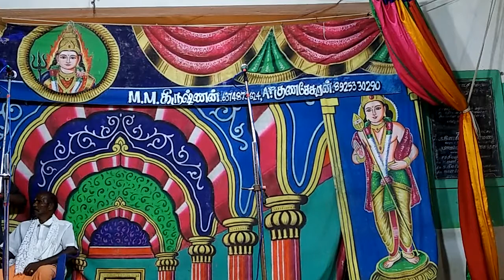அடி ஆத்தி, அடி ஆத்தி பாடல் | Adi Adhi Songs |முத்து Mm.கிருஷ்ணன் பாடல்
அடியாத்தி, அடியாத்தி என்னை காதலிக்க மறுக்கிறாய் கருவாச்சி, முத்து Mm.கிருஷ்ணன் பாடல்